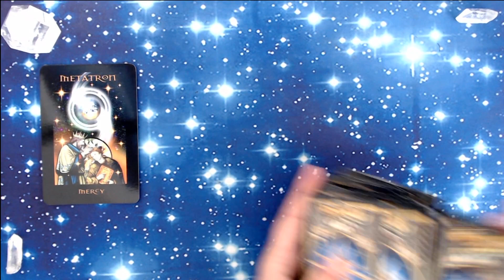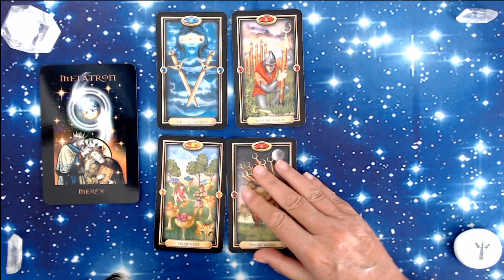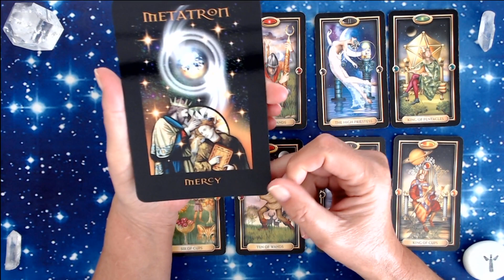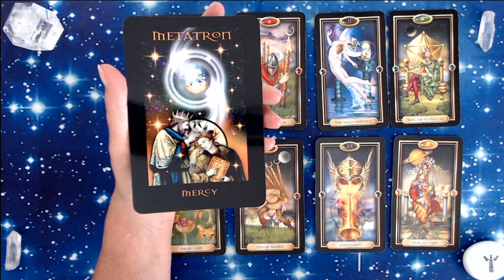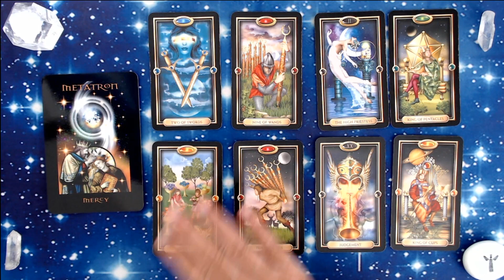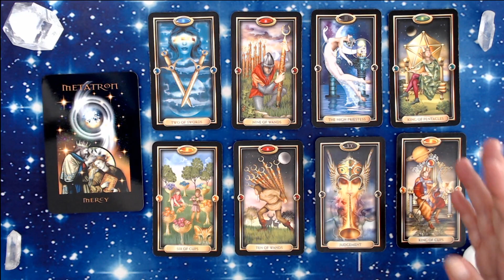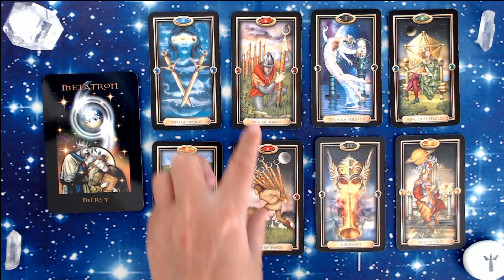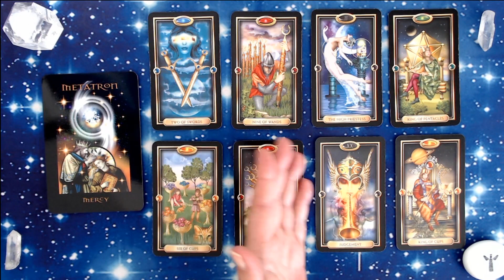LEO LOVE JUNE 2020 - ENDING THE STRUGGLE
Hi lovely people 😇 I hope you enjoy this video.
Love and blessings, Julie x

WEEKLY GUIDANCE IS UPLOADED EVERY SATURDAY FOR THE FOLLOWING WEEK
MONTHLY GUIDANCE IS UPLOADED IN THE LAST WEEK OF THE MONTH
MONTHLY LOVE GUIDANCE IS POSTED ON THE 1ST OF THE MONTH

TAROT OF DREAMS : Ciro Marchetti
ANGEL HEART SIGILS: Stewart Pearce & Richard Crookes
ANGELS OF ATLANTIS: Steward Pearce & Richard Crookes